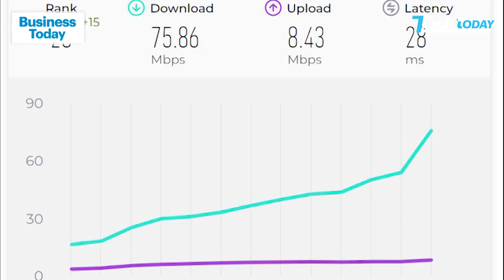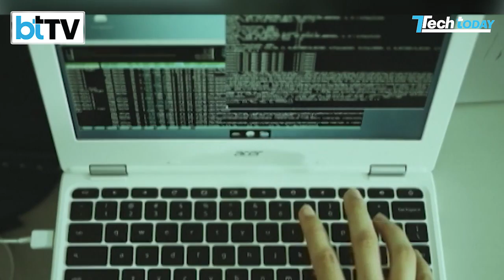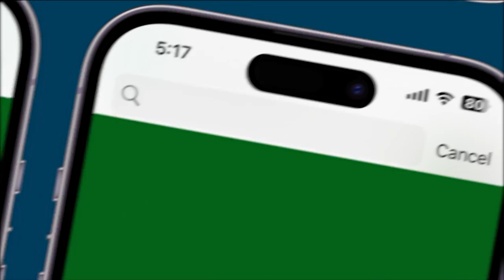China launches Internet With 1.2 Tbps Speed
In this segment, we talk about China’s new internet connection that has now become the world’s fastest network ever! Reports reveal that with 1.2 Tbps which is equal to 1200Gbps, it is 10 times faster than the current high-speed internet across the world. It can even download an HD resolution film over 150 times in merely 1 second. A Tech Today report.